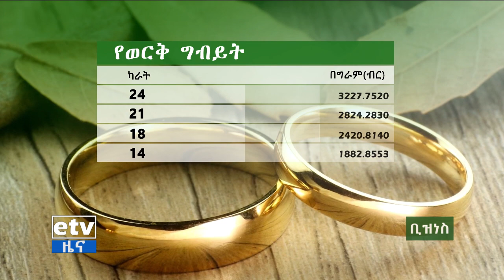የቀን 6 ሰዓት ቢዝነስ ዜና…ህዳር 26/2015 ዓ.ም Etv | Ethiopia | News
የቀን 6 ሰዓት ቢዝነስ ዜና…ህዳር 26/2015 ዓ.ም#ebc